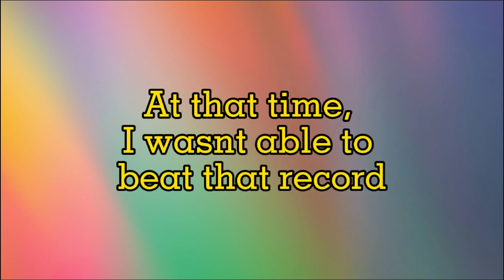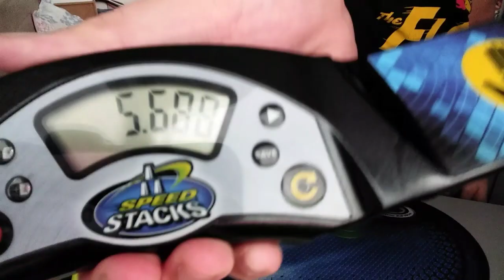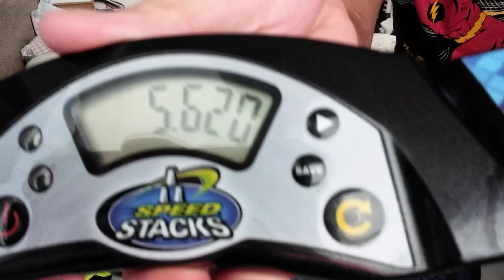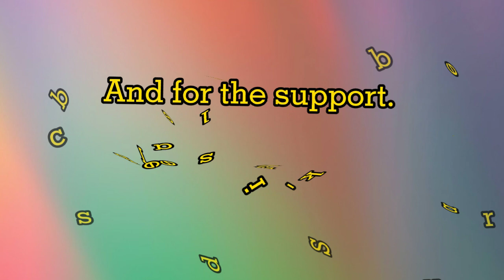Sport Stacking: FIRST 5.6 CYCLE RECORD 5.620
After 1 month. I finally did it. Alot of scratches and alot of fast times with a fumble. Thank you so much for the support.
this has been a god-given talent.
Thank you so much for also 2 years of stacking.
New Long vid coming up soon

Notes:

1. Top 355 or 356
2. Beat some stackers
3. 9.383 Overall